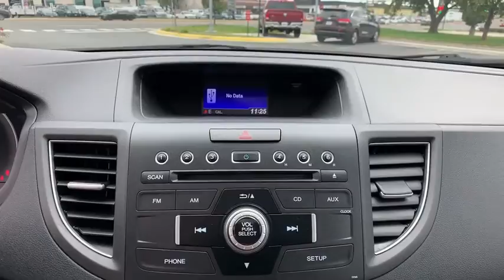2014 Honda CR-V Chantilly, Fairfax, Woodbridge, Springfield, Manassas, VA A6283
Blue Used 2014 Honda CR-V available in Manassas, Virginia at Browns Manassas Kia. Servicing the Chantilly, Fairfax, Woodbridge, Springfield VA area.

Recent Arrival! CARFAX One-Owner. Clean CARFAX. 2014 Honda Twilight Blue Metallic CR-V EX AWD 5-Speed Automatic 2.4L I4 DOHC 16V i-VTEC 36-Point Inspection Backup Camera Bluetooth Good Brakes Good Tires AWD. 22/30 City/Highway MPGbrPlease call for more information and schedule your free test drive today.brbrAwards:br * 2014 KBB.com Brand Image AwardsbrKelley Blue Book Brand Image Awards are based on the Brand Watch(tm) study from Kelley Blue Book Market Intelligence. Award calculated among non-luxury shoppers.  Kelley Blue Book is a registered trademark of Kelley Blue Book Co. Inc.brbrReviews:br * The 2014 Honda CR-V is as comfortable mushing through unplowed streets as it is circling the flea market ready to haul home some vintage antiques. Excellent fuel economy a very reasonable price and a near flawless repair record should seal the deal. Source: KBB.combr * Abundant passenger and cargo room; good fuel economy; user-friendly controls; ample standard tech features; strong crash test scores. Source: Edmundsbr * The 2014 Honda CR-V has a modern aerodynamic look with sweeping lines exciting body sculpting and a dramatic profile. It has enough attitude and ability to get you around town and then tackle the open road and the great outdoors. The CR-V comes equipped with a 2.4-Liter i-VTEC 4-Cylinder engine with 185 Horsepower and a 5-Speed Automatic Transmission. It has a rigid unit-body structure coupled with taut suspension tuning which give it impressive handling characteristics. For ultimate 4-season security the 2014 CR-V is available with Hondas Real Time All-Wheel Drive with Intelligent Control System that smoothes out initial acceleration and can transfer up to 100 percent of torque to the rear wheels if necessary. The CR-V is very fuel-efficient and can get up to an EPA estimated 31 MPG Highway when in two-wheel drive. Hit the green ECON button and the vehicle makes adjustments to its systems so they can be more efficient. Then you get feedback as you drive from Eco Assist to let you know how efficient your driving is. Honda has placed bars around the speedometer and the longer you keep them in the green the farther you can go on a tank of gas. The 5-passenger CR-V remains modestly sized on the outside but is extremely roomy inside with a rear seat that accommodates adults and a proper-sized cargo area. Special attention is paid to driver comfort with supportive front seats that flank an accommodating center console punctuated by two big cup holders. A large covered center stow bin houses USB and auxiliary inputs as well as a 12-volt power point. Finally its large single-piece liftgate coupled with a significantly lower lift-over height eases loading and unloading chores. Check out the 2014 Honda CR-V Today! Source: The Manufacturer Summary